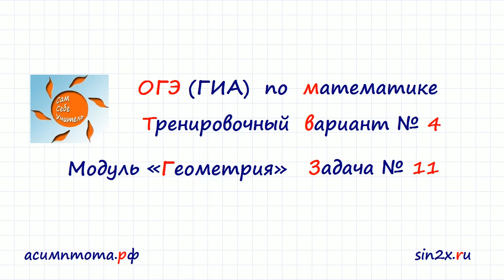ОГЭ вариант-4 #11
ОГЭ по математике. Тренировочный вариант 4. Задача 11. Поддержать Проект